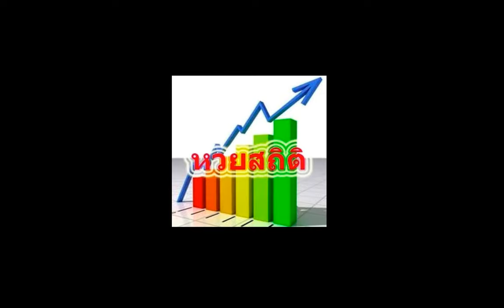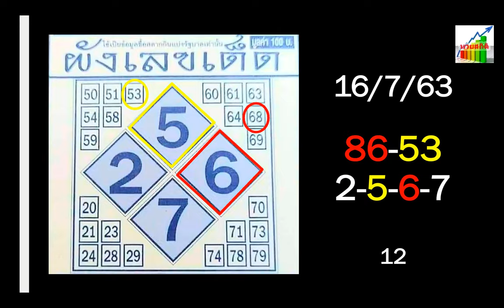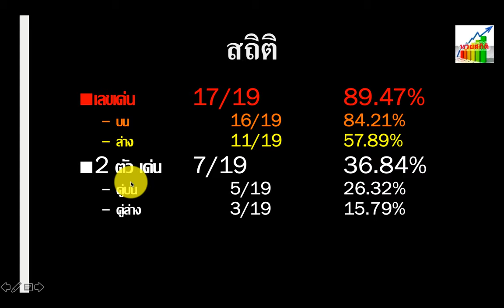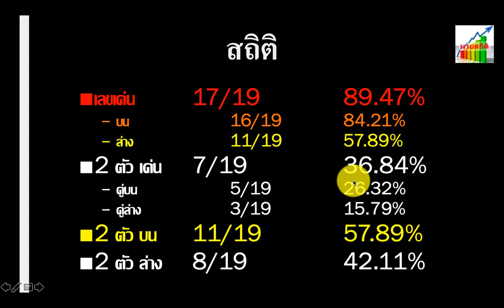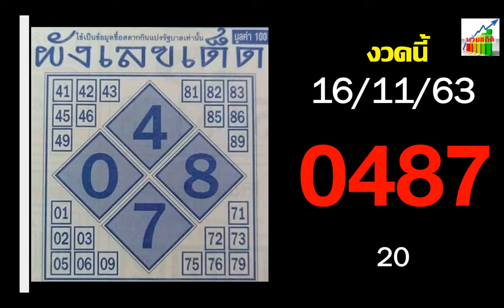ผังเลขเด็ด 16/11/63 เจอ 04-40 เข้าไปถึงกับจุก เอาใหม่ครับ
มาแล้วครับสำหรับผังเลขเด็ด งวดนี้ 16/11/63 ถึงแม้ล่าสุดจะไม่เข้า แต่ก็ยังน่าติดตาม งวดนี้บริหารดีๆ แน่ใจค่อยจัดหนักทีเดียวรวยไปเลยยย